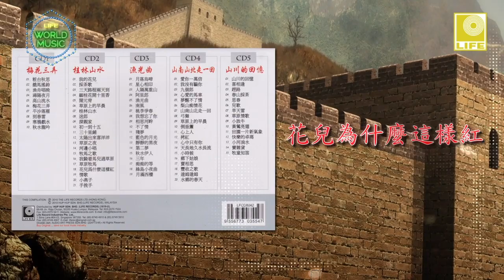花兒為什麼這樣紅 Hua Er Wei Shen Me Zhe Yang Hong (Official Audio)